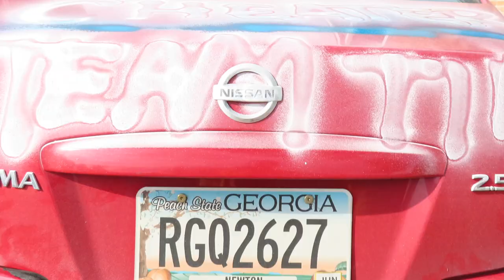SPRAY PAINTED MY BOYFRIEND CAR!! **REVENGE PRANK**